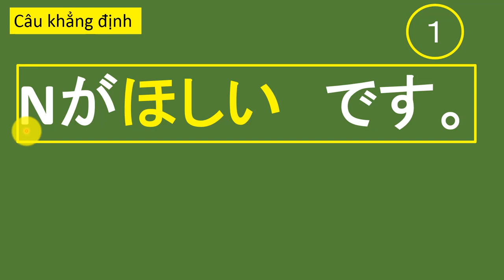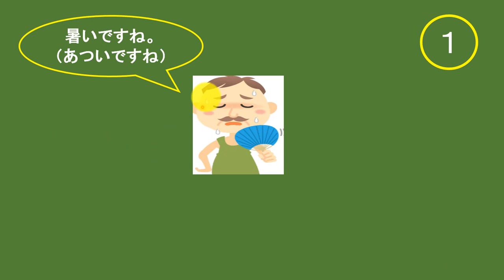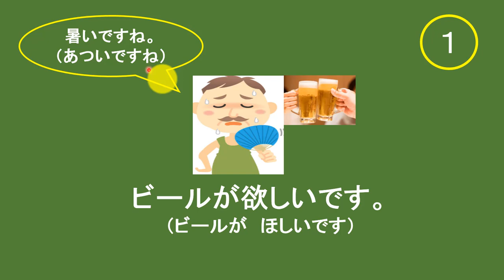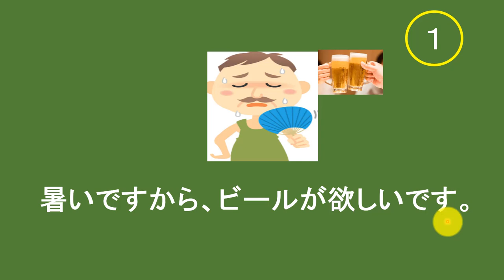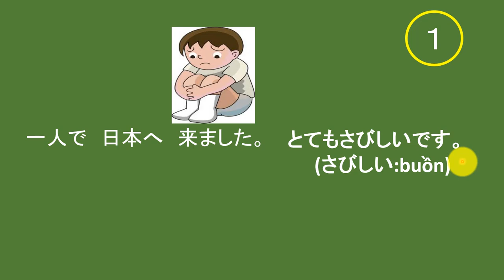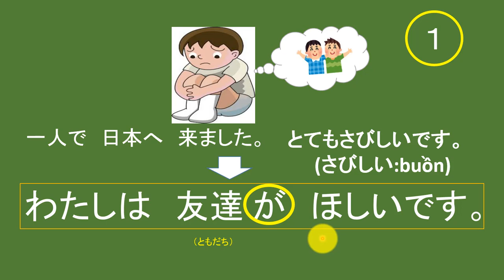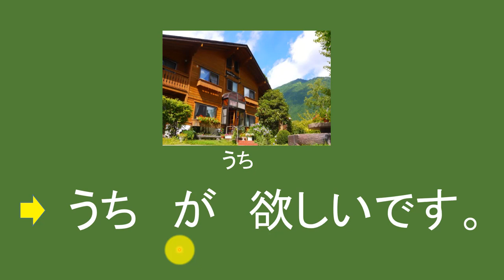Bài 13 Ngữ pháp bài 13.1 mẫu câu " Muốn có '' 「～がほしい」